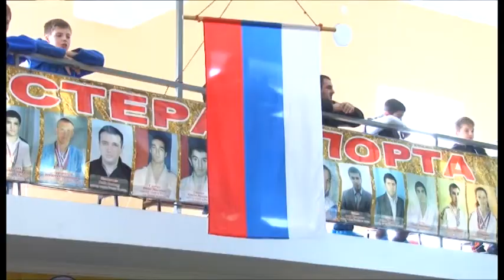Новогодние каникулы для спортсменов-дзюдоистов прошли с пользой и с удовольствием